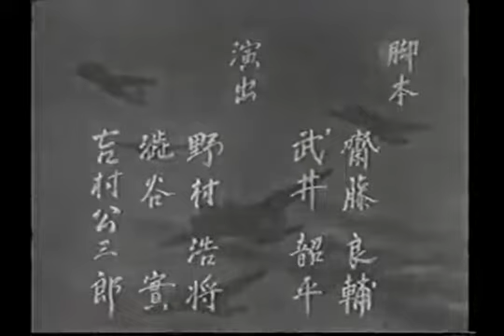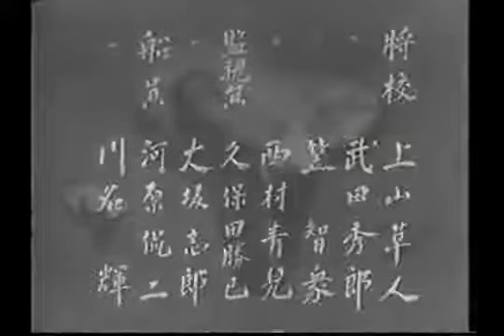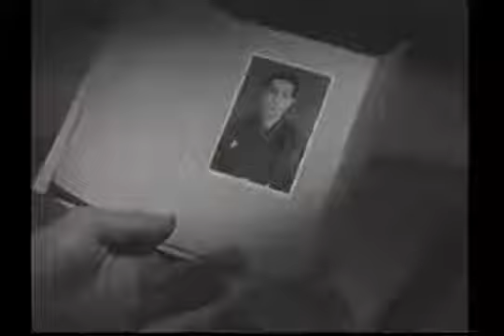敵機空襲（1943）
【スタッフ＆キャスト】脚本：斎藤良輔／武井韶平　監督：野村浩将／吉村公三郎／渋谷実　撮影：斎藤正夫／長岡博之／生方敏夫　出演：上原謙／田中絹代／高峰三枝子／河村黎吉